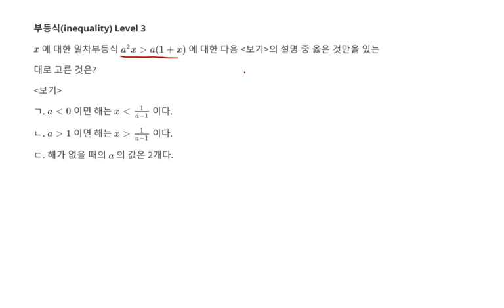[백년지계]MailStudy 고등수학 부등식 문제 19 Level 3(Math inequality 19) 부등식 범위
1. 부등식 범위
3. 추후 Level 선택에 따른 문제 제공